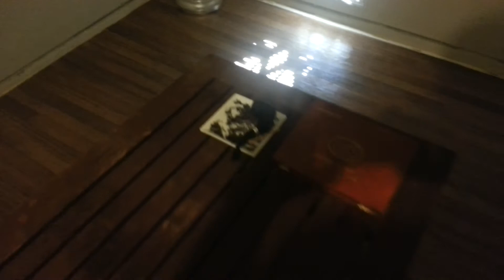New Smoke Room Progress Report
Had a few youtubers ask about my smoke room progress. It's coming along nicely.